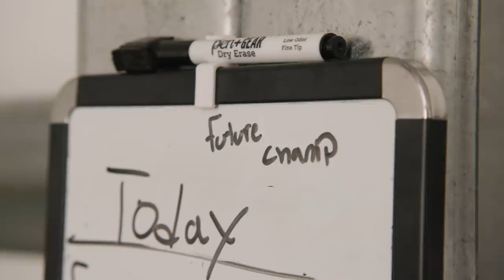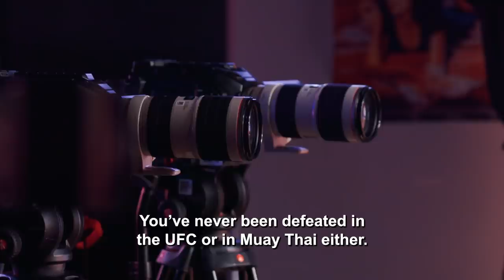UFC Connected: Bryce Mitchell, Giga Chikadze, Henri Hooft and Ciryl Gane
Arkansas' Bryce Mitchell tells us what it means to be a ‘home-grown fighter’, Giga Chikadze breaks down his most lethal striking moves, Henri Hooft gives an insight into his career in the corner of the world’s best fighters and we join interim heavyweight champ Ciryl Gane on a media tour around his home city of Paris.